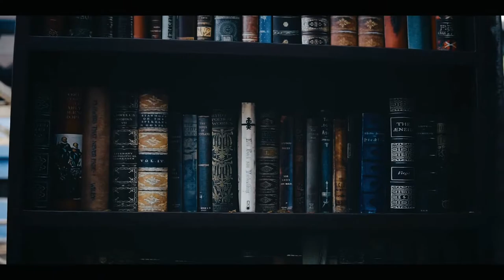Sony a6000 sigma 30mm 1.4 at Museum Multatuli Rangkasbitung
Creative style Light -3 -1 0
Stabilizer Feiyu G6 Max